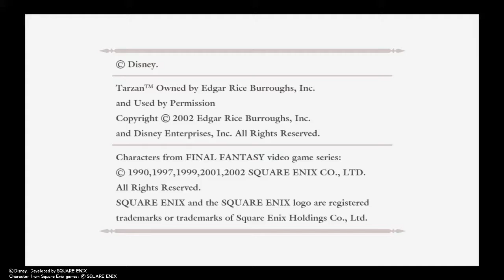Kingdom Hearts ep 7